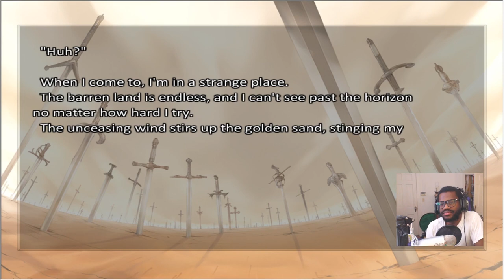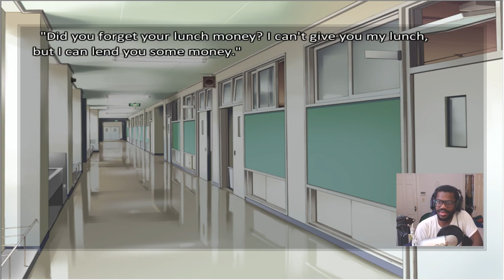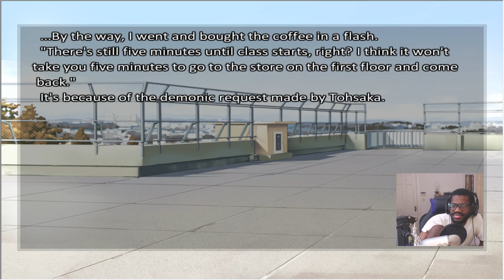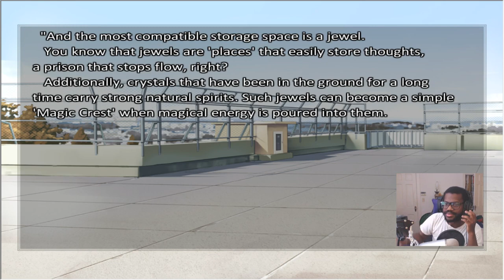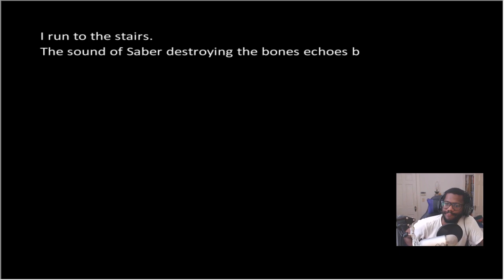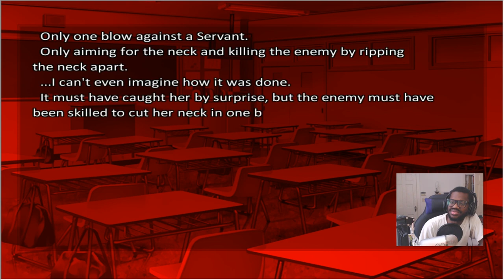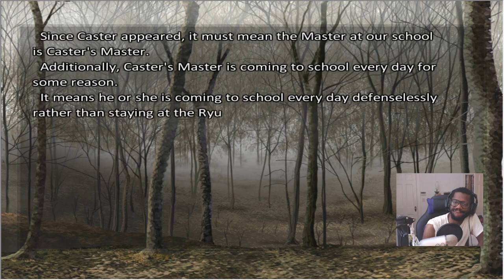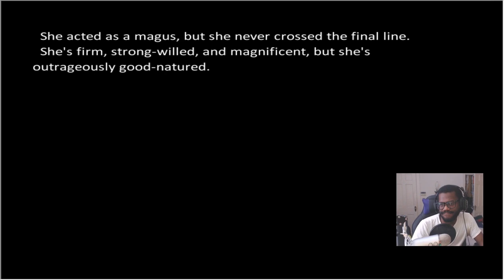Unlimited Blade Works Day 7 | Fate/stay night Realta Nua UBW Gameplay Walkthrough Part 10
Unlimited Blade Works Day 7 | Fate/stay night FSN Realta Nua UBW Gameplay Walkthrough Part 10